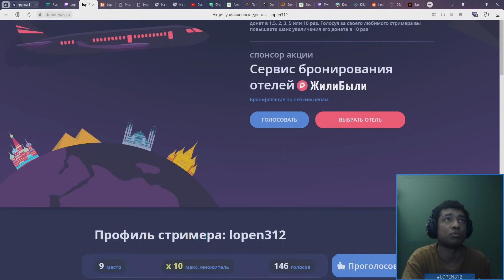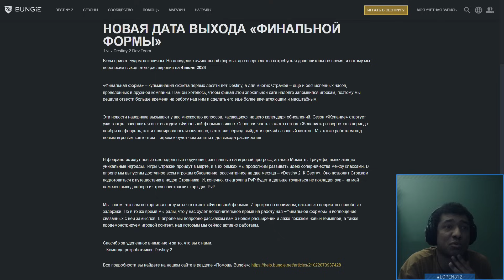Destiny 2 | Прощаемся с сезоном Колдовство | Новости по поводу Данжа и переноса Final Shape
Таймкоды:
00:00 Подготовка к следующему сезону
02:03 Энграмки
12:43 Объявление Джо Блэкберна
15:09 Обсуждение планов на будущее
16:03 Разговор о PvP и планах на будущее
18:35 Обсуждение карт и планов на будущее
20:50 Обсуждение сезона желаний и Финальной Формы
28:30 Ролевая игра
29:22 Гамбиты и перки
32:22 Подготовка к подкасту